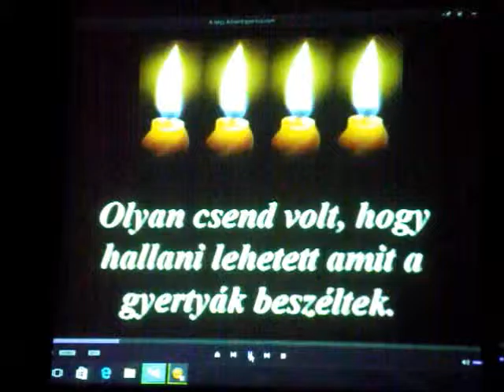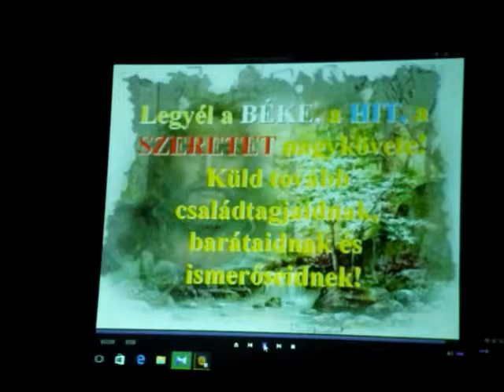Pataji Advent 2016 4 rész